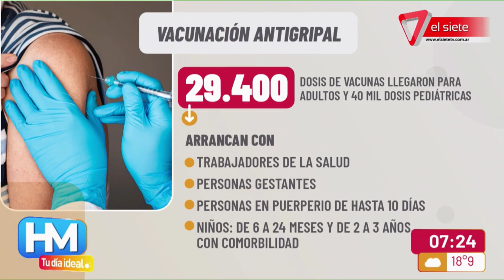💉COMENZÓ LA VACUNACIÓN ANTIGRIPAL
La ministra de Salud dijo que se comenzó a vacunar a trabajadores de la salud y a aquellas personas de riesgo. Además, esta instancia también va a estar dirigida a personas gestantes o personas en puerperio de hasta 10 días. También se van a incluir a niños de entre 6 a 24 meses y de 2 a 3 años que tengan alguna comorbilidad o situación de riesgo.